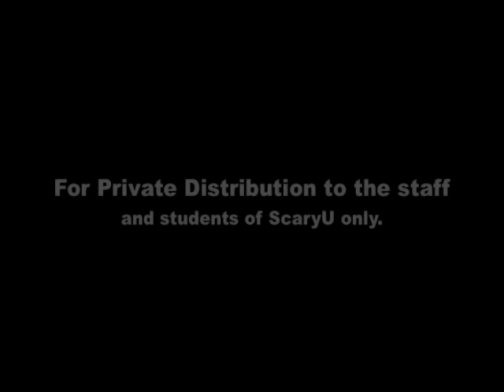Hagan Haunted Mansion 2007 built by the students of ScaryU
This haunted house is built from scratch each year by the students of the ScaryU Haunted House School in Rancho Cordova CA.  The ScaryU program is produced by The Jewell Performing Arts Center, Inc. and sponsored by SkullTroniX.  Jerry Jewell is the founder of the non-profit as well as the owner of SkullTroniX.